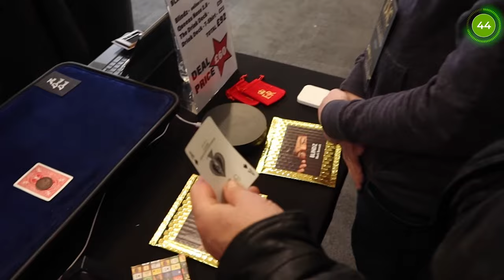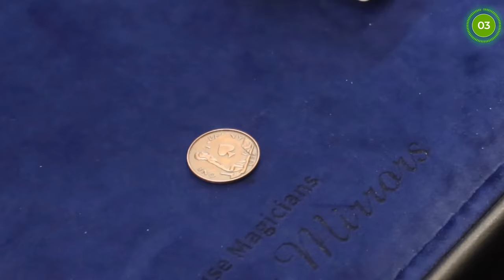The Queen's Nose by Mark Bennett [BMC 2023 Full Performance]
Here's a full performance video taken at Blackpool Magic Convention 2023 of Mark Bennett performing The Queen's Nose 2.0.